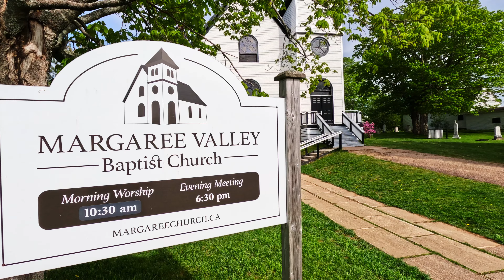Hugh Morrison | Missionary Spotlight | Canada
HeartCry seeks to advance the Great Commission by supporting missionaries, training missionaries, resourcing missionaries, planting churches, and then declaring God's great works to God's people.